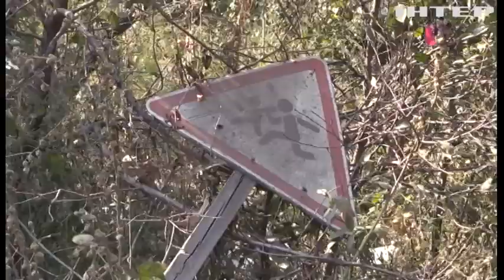На лінії вогню: як працюють танкісти на Лимано-Куп'янському напрямку